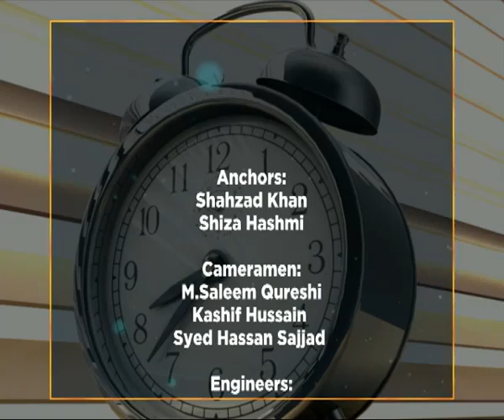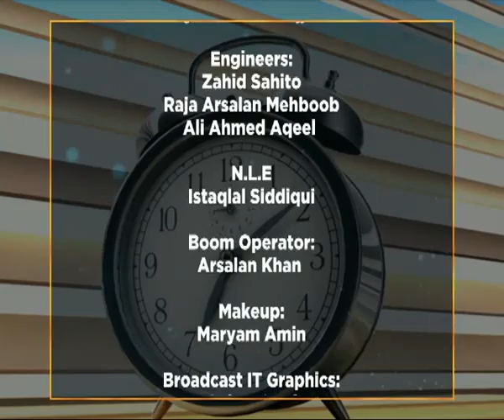WTM WAJD BAND 23-12-19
Program on Music